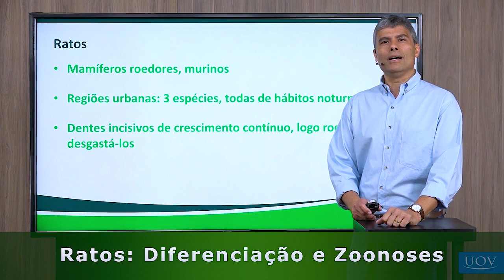Ratos: Diferenciação e Zoonoses - Minuto Veterinário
Os ratos são importantes animais sinantrópicos, pois atuam como vetores de diversas doenças. São animais de hábitos noturnos e, se vistos durante o dia, é sinal de que a população existente está muito grande e que estão precisando sair para buscar alimento. Estão catalogadas cerca de 200 doenças que podem ser transmitidas pelos roedores, entre elas: leptospirose, tifo, sarnas, Salmonelose e micoses.

O médico veterinário exerce papel fundamental no controle destes animais, por isso é de suma importância ter um bom conhecimento acerca de saúde pública e saneamento. Está precisando revisar e se atualizar? No nosso aplicativo temos um módulo completo sobre isso, esperamos você!